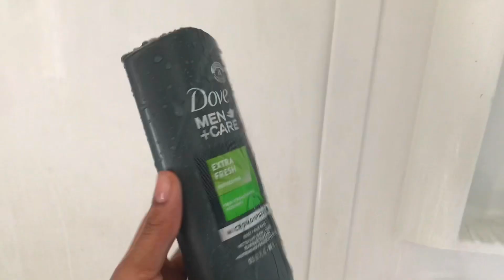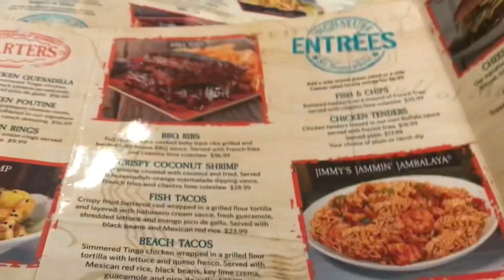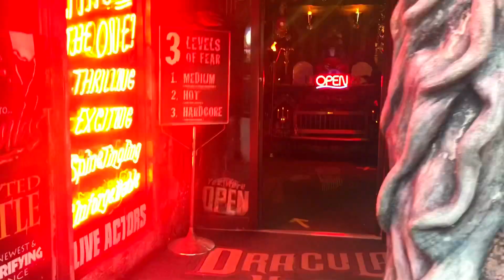| Canada Vlog🇨🇦| More Videos Coming Soon 🤎🤍. | Enjoy The Video | Birthday Vlog Coming Soon🍾🍾.|